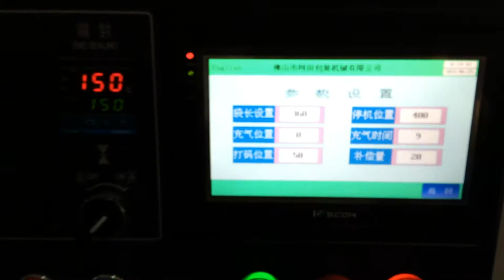A ICE CREAM CONES ,10 BAGS IN ONE ,PACKAGING MACHINE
KT-600
Film width:Max.600mm
Bag length:160-500mm
                       Bag width:100-280mm
                       Product height:Max.110mm
                       Packaging rate:20-150bag/min
                       Power:220V 50/60Hz 2.8KW
                       Machine size:(L)4030*(W)970*(H)1500mm
After-sales Service Provided:
 Engineers available to service machinery overseas
Application: Packaging various kinds of regular objects like biscuits, pies, chocolates, drugs, daily appliances Apparel, Chemical, Commodity, Food, Machinery & Hardware, Medical, Textiles
Location: Guangdong, China (Mainland)